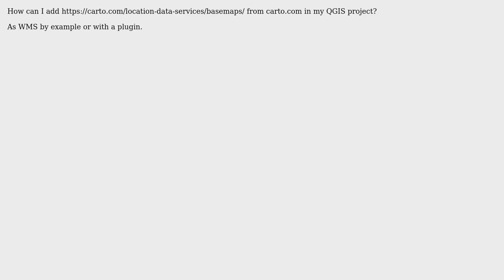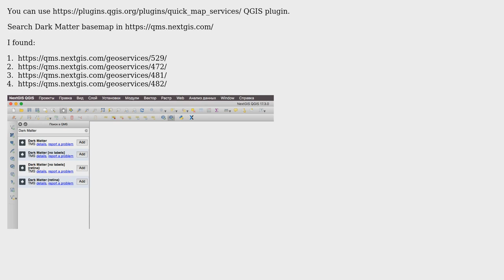GIS: Use CartoDB Dark Matter basemap in QGIS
With thanks & praise to God, and with thanks to the many people who have made this project possible! | Content (except music & images) licensed under CC BY-SA | Music | Images & others | With thanks to user nmtoken user jlSta user Dmitry Baryshnikov and the Stack Exchange Network Trademarks are property of their respective owners. You are responsible for your own actions.